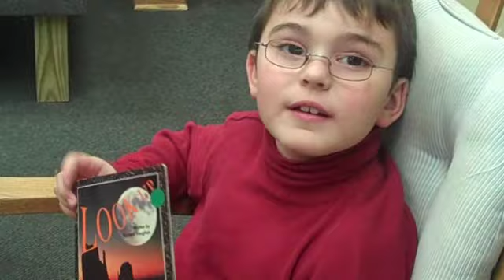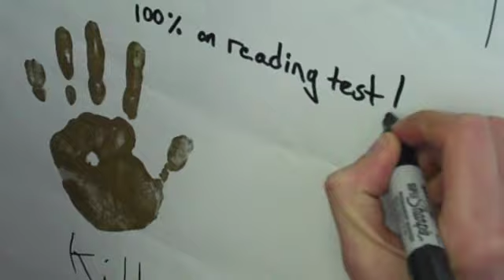wired minds works!